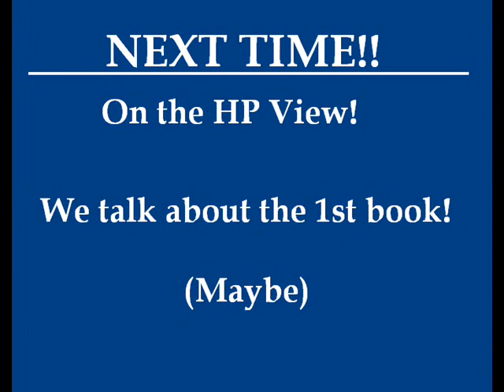The HP View-- 6th Book Drinking Game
Episode 2!

The 6th Book Drinking Game!